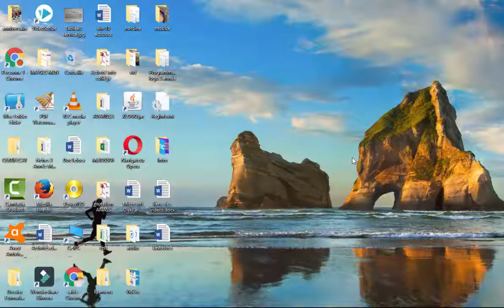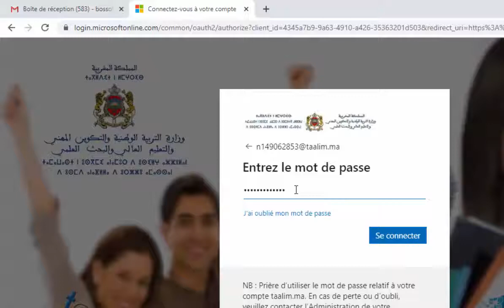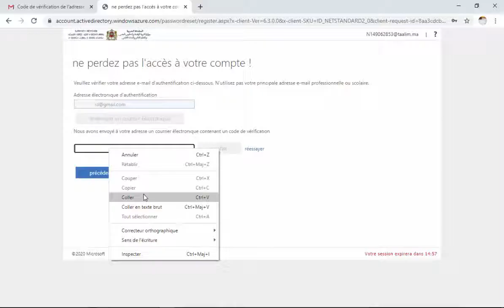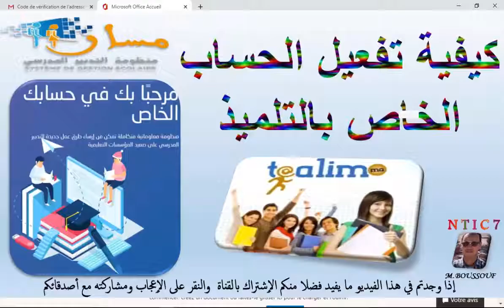كيفية تفعيل الحساب الخاص بالتلميذ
طريقة جد سهلة للحصول على القن السري للتلميذ فقط باستعمال معلوماته الشخصية دون طلبه من ادارة

كيفية ولوج التلميذ بواسطة رقمه الوطني الى مسطحة تعليم للاستفادة من التعليم عن بعد Microsoft Teams